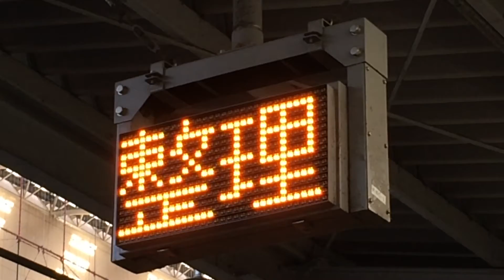抑止表示器 運転整理2分表示 大阪駅 大阪環状線 JR西日本